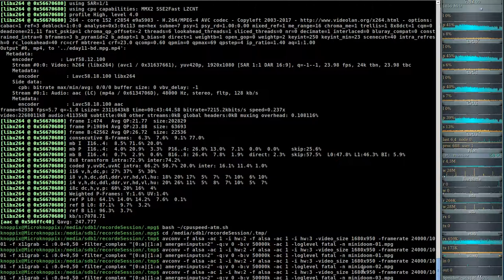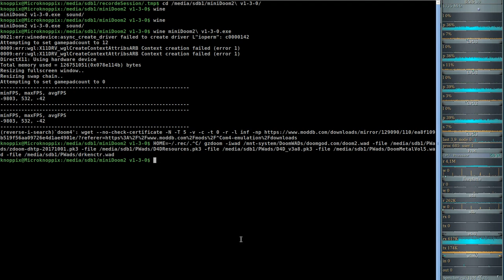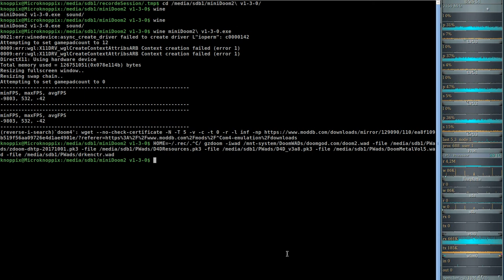minidoom 03 mpg